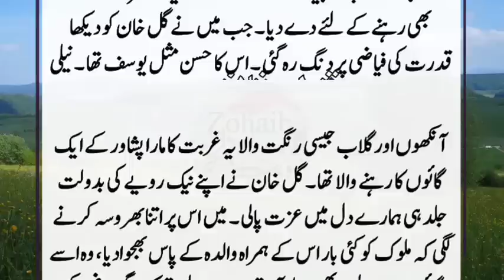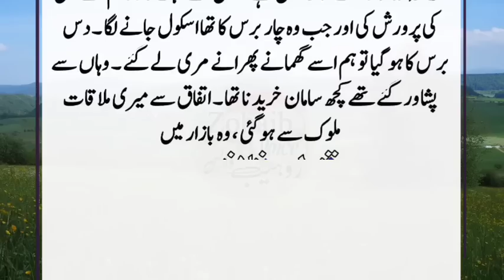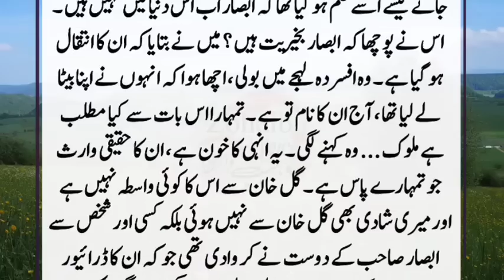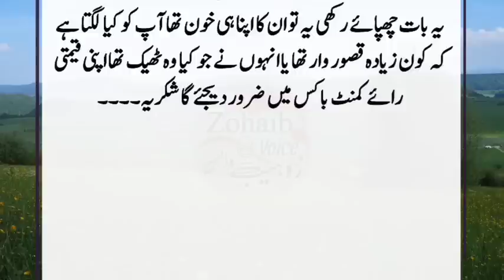Meri Mulazma ki Dil Dehla Dene Wali Kahani || Maloook ki Kahani